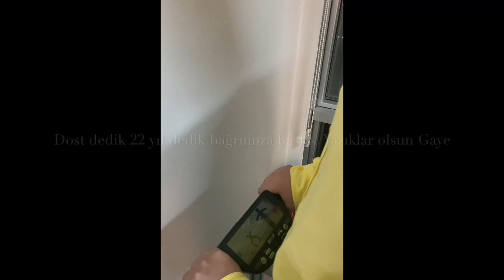Biorezonans ile Kilo Verme